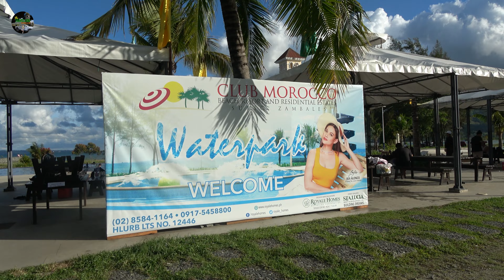Family Get Together | Club Morocco Beach Resort & Country Club | Subic Zambales | Drone shot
In life, it is not just about your destination. It's about the journeys you take as well. The journey  and the destination makes the adventure.

This is my family's travel video vlog. This channel features the places we have visited from Luzon, Visayas and Mindanao. Apart from the places that i have recorded, this channel features different Walkthrus  as well. From the  different malls and parks in the Metro, I will create walk thru videos of famous places.

Created mainly to proactively combat my difficulty of memory recollection, I turned to Youtube and document our family's journey. This also reignited my longtime love for video editing.,

I hope this channel entertain you and be helpful in your own future travels as well..

In this episode, we travel to Subic Zambales to reunite with some family relatives. This is our first family get together at Club Morocco Beach Resort & Country Club in subic Zambales. Enjoy the drone shot as well.